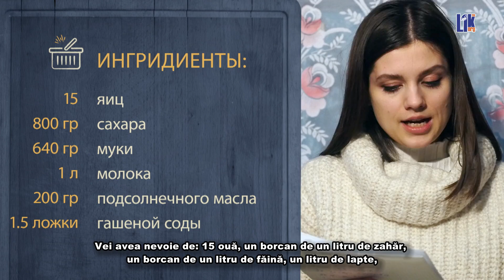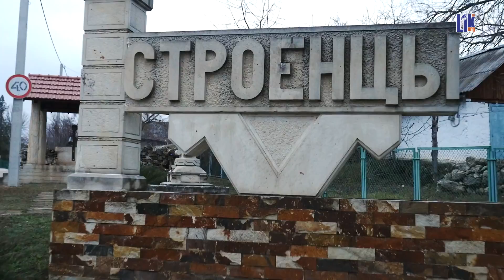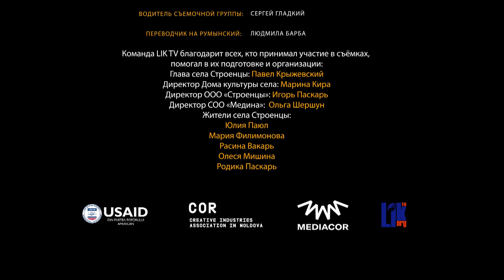Приднестровские тропы. Строенцы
Второй выпуск из цикла «Приднестровские тропы». На этот раз команда LIK TV отправилась в село Строенцы Рыбницкого района. Слышали, что Строенцы называют жемчужиной Рыбницкого района? И не зря! Ведущие передачи «Приднестровские тропы» убедились в этом самолично. Даже зимой окрестные виды этого села завораживают. Эта местность совершенно не похожа ни на что вокруг: маленькие низенькие домики, деревья и высокие горы – просто альпийские пейзажи. Здесь есть и своя «Рублёвка», старинная мельница, виноградные террасы, две беседки - остатки усадьбы Трубецких-Витгенштейнов. А ещё именно здесь Стас и Аня нашли старинный рецепт приготовления бабки «Нягрэ».